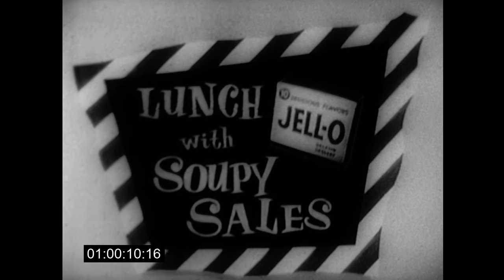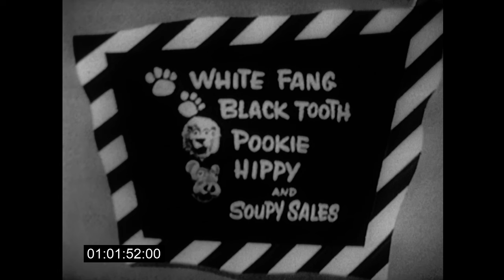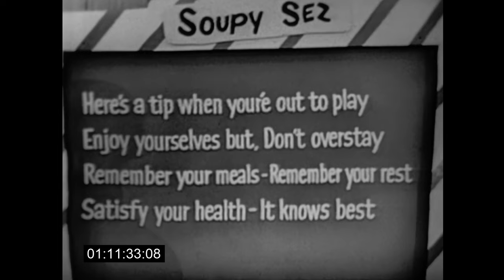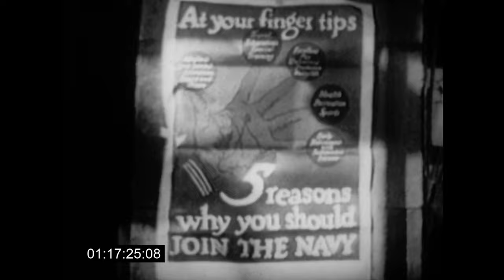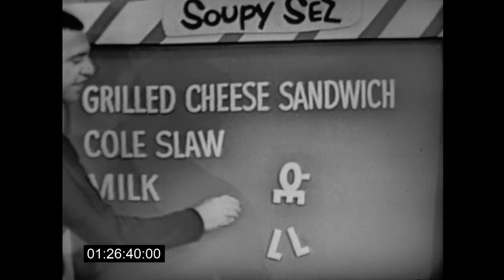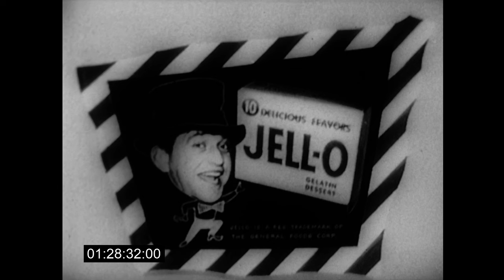Lunch With Soupy Sales (January 7, 1961)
Contains original Jello commercials